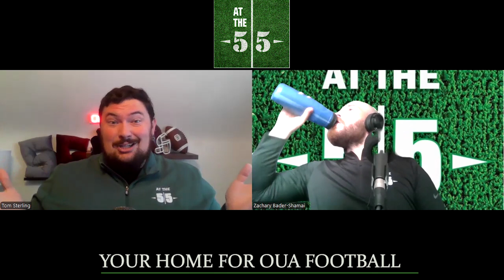Week 1 Preview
Tom and Zac set up the first weekend of games and make their picks going into week 1.

1:55 - Carleton @ Guelph
26:05 - Queen's @ Windsor
40:00 - Laurier @ McMaster
51:00 - Western @ Ottawa
1:04:10 - UofT @ Waterloo